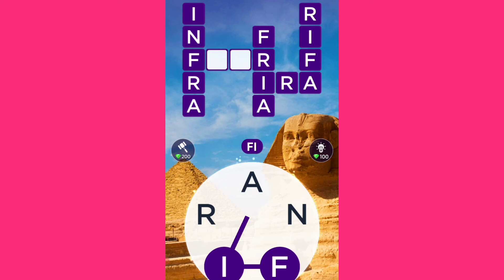WoW nível 10 | jogo de palavras cruzadas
Jogue essas palavras cruzadas, conecte letras para resolver o quebra-cabeça!

Bem-vindo a Words of Wonders! Neste fantástico jogo de palavras cruzadas ao redor do mundo, você irá melhorar as suas habilidades de vocabulário, soletração e ortografia ao mesmo tempo que viaja pelo mundo descobrindo os segredos ocultos das 7 maravilhas e também cidades incríveis.

No WOW (uau) você começará com poucas letras com uma pista única. Você terá que testar seu cérebro para escrever e criar uma nova palavra do zero e conectar todas elas para obter a solução final das palavras cruzadas. Você vai dominar este jogo de palavras de vocabulário? Às vezes você terá a solução clara em sua cabeça, mas às vezes você terá que pensar e adivinhar a solução, pois não haverá mais palavras para se conectar. Este jogo de mundo livre WOW é uma ferramenta de entretenimento perfeita para melhorar a linguagem e desenvolver a sua pesquisa, lógica, escrita, aprendizagem, combinação e resolução de problemas. Conecte consoantes letra assistindo as 7 maravilhas e formar uma palavras.

Palavra por palavra, maravilha por maravilha, e quebra-cabeça por quebra-cabeça, você viajará pelo mundo todo enquanto resolve todas as palavras cruzadas e todos os desafios que possam surgir. Conecte letras, vogais e consoantes para obter a solução final e viajar para um novo país! Existe algo melhor do que descobrir o mundo enquanto aprende uma nova palavra e melhora o seu vocabulário? Use seu cérebro!

Qual estratégia você vai usar? Para resolver o quebra-cabeça à primeira vista, adivinhando ou talvez encontrando algumas palavras de cada vez? Qual será a próxima cidade a sair da sua lista de desejos? Neste incrível jogo de palavras cruzadas você ao redor do mundo!

TESTE SEU VOCABULÁRIO

Você realmente sabe a palavra que você está tentando conectar as consoantes? Seu alfabeto pode ser mais limitado do que você pensa ... ou talvez não! Esses quebra-cabeças são desafiadores e testarão o quão amplo é o seu vocabulário, como você combina diferentes opções e se você pode raciocinar bem o suficiente para resolver o quebra-cabeças e conectar as palavras cruzadas. Use letras e crie cada palavra.

ENCONTRE OS SEGREDOS ESCONDIDOS

Com as vogais e consoantes em vez de números, este jogo de palavras cruzadas online mesclará as habilidades necessárias para resolver cada enigma. Você precisará dominar o vocabulário para ir para os próximos níveis.

DESCUBRA NOVOS LOCAIS

Participe da missão e aproveite sua viagem ao redor do mundo para visitar as sete maravilhas! Conecte-se com seu conhecimento e você terá avançado muito. Cada monumento é único e tem uma letra diferente para adivinhar. Você aprenderá novo vocabulário, mas também estará aprendendo como a terra é maravilhosa ao mesmo tempo! Você será capaz de criar uma frase escondida? Este jogo de palavras cruzadas divertido é ainda mais desafiador do que os clássicos jogos de sopa de letras, pois você ganhará mais conhecimento sobre o seu idioma! Conecte consoantes letra assistindo as 7 maravilhas e formar uma palavras.

TORNE-SE UM MESTRE

Words Of Wonders (WOW) testará seu vocabulário ao descobrir as 7 maravilhas cheias de níveis desafiadores. Cada maravilha e nível se tornarão progressivamente mais difíceis e serão únicos, graças ao rico banco de dados do jogo. Conecte cada letra, vogais e consoantes sem levantar o dedo, encontre a palavra escondida no quadro!

JOGO MULTIJOGADOR

Aumente a diversão jogando com seus amigos. Monte uma equipe forte com até 4 jogadores para encontrar todas as palavras ou competir com seus amigos em todos os tabuleiros. A interface simples permitirá que você inicie o jogo multiplayer em um segundo.

Aprecie o design simples e bonito do jogo e também a grande variedade de níveis e quebra-cabeças que farão com que seu cérebro funcione e lhe proporcione mais diversão durante o jogo

Words Of Wonders (WOW) é um jogo de palavras desafiador dos criadores do Wordz.

Deixe a aventura começar! Comece a conectar consoantes! Use cada letra e crie cada palavra!